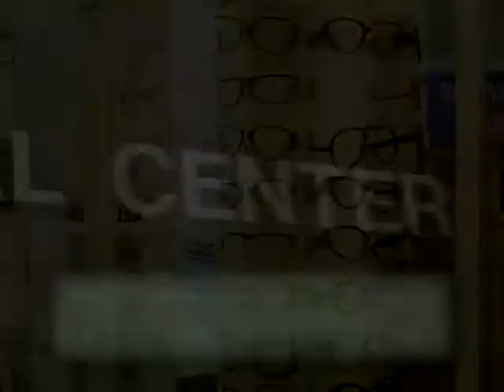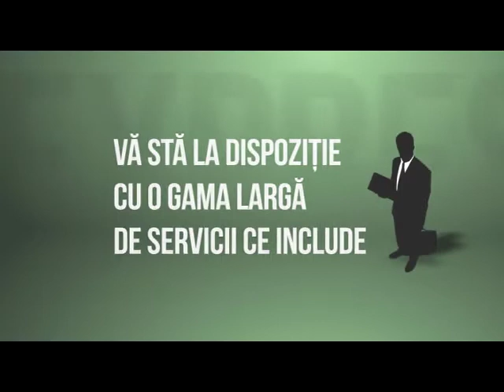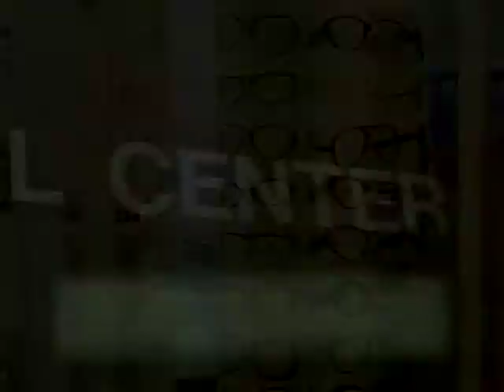Puterea De A Sara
Invitat dr. Buni Cocar, pastorul bisericii Maranatha din Chicago.
©RCTV / RTN Chicago